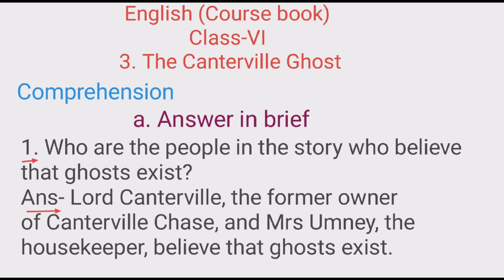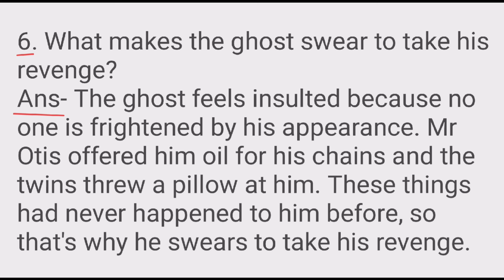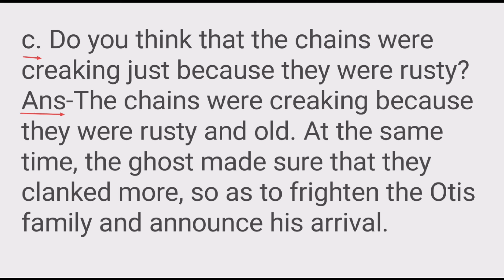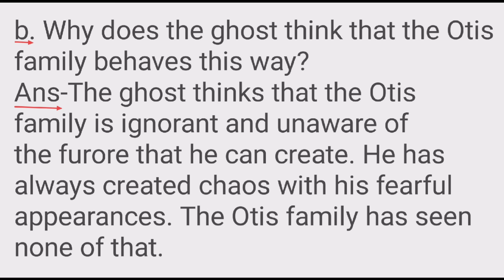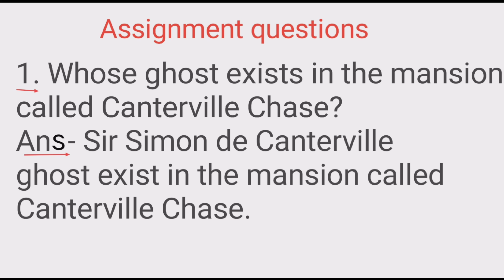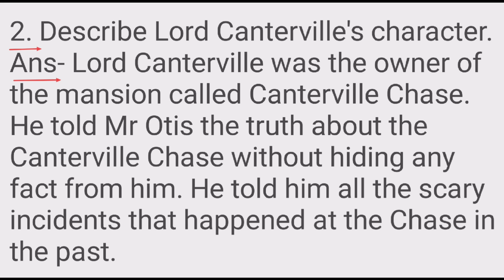Class 6 English chapter 3 The Canterville ghost